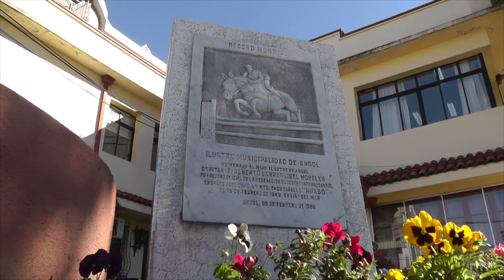ENTREGA DE TÍTULOS DE DOMINIO A 11 VECINOS DE LA COMUNA